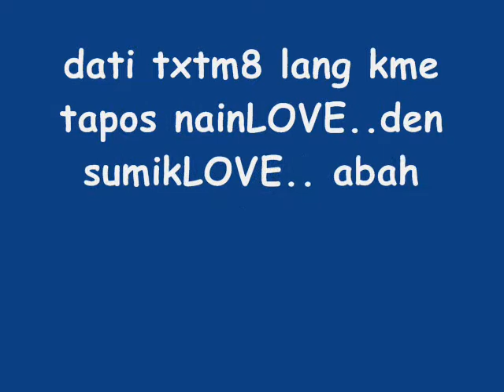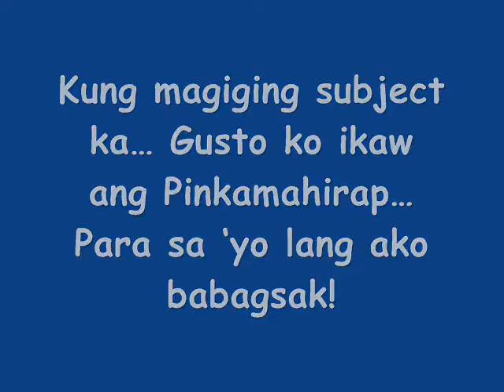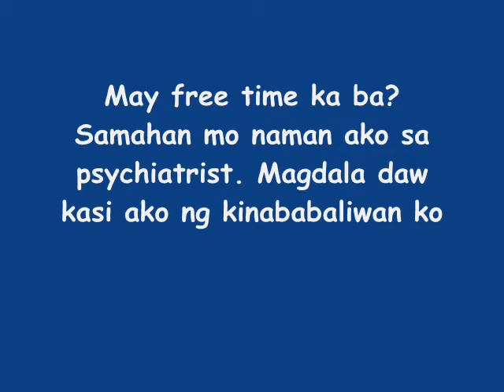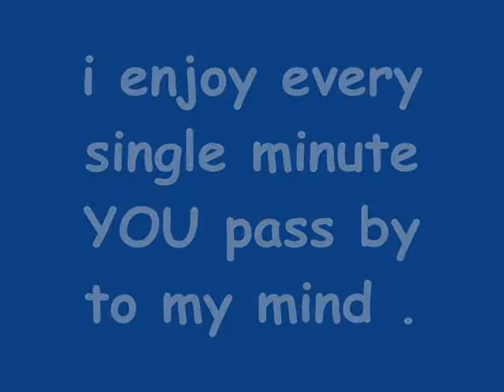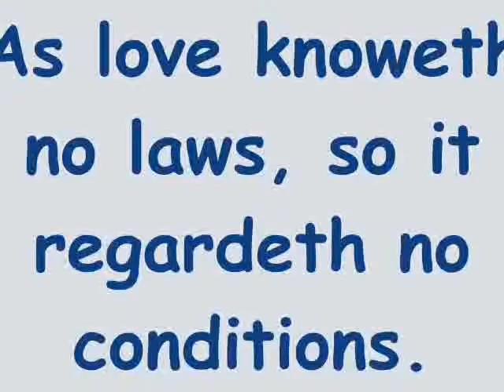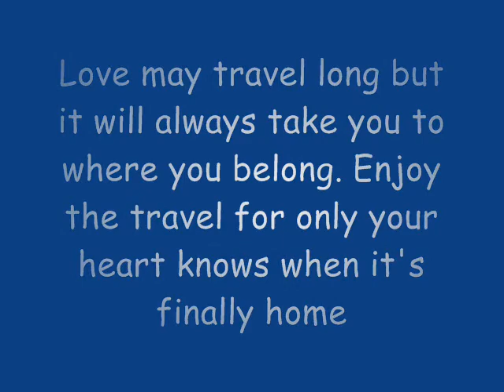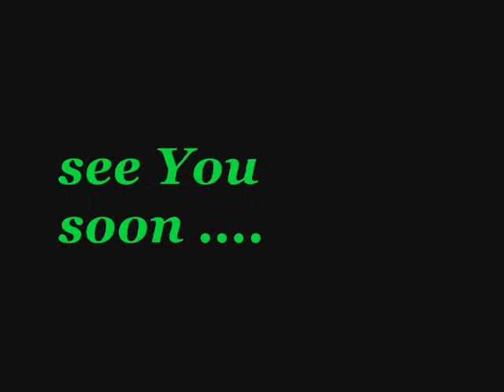LONG DISTANCE -MHiNE 16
for Chan Angeles !

iLoveyou mhine. gonna miss you !

smoochie boochies